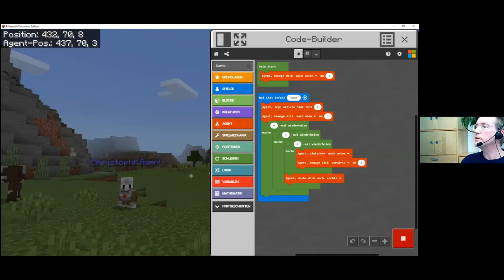VR4 B1 Kaindel